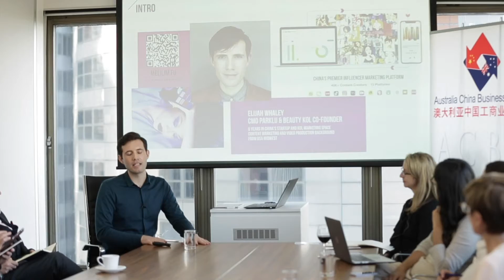Mastering the art of KOL marketing with Elijah Whaley, Parklu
This is how it looked when Elijah Whaley from PARKLU visited our office to chat all things KOL marketing.